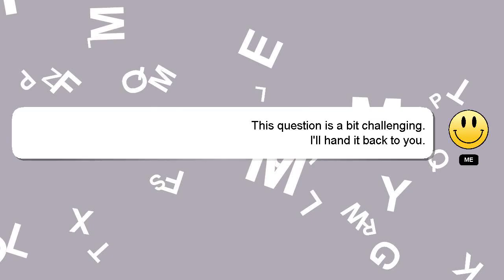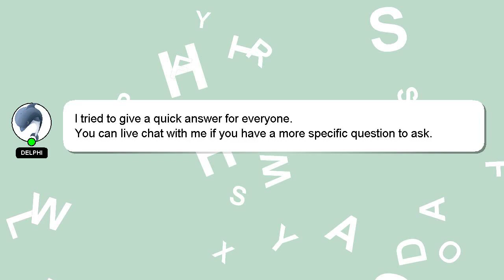How to clean air filter rs 125?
Let me give you a brief introduction of who I am, Hello everyone, I'm Delphi. I am here to provide you with assistance in answering your questions. - How to clean air filter rs 125?

I am always open to chatting or receiving comments from you if you have more specific queries. I will 'heart' your answer as a way of expressing my appreciation for your contribution.

*1 What we are experimenting :*